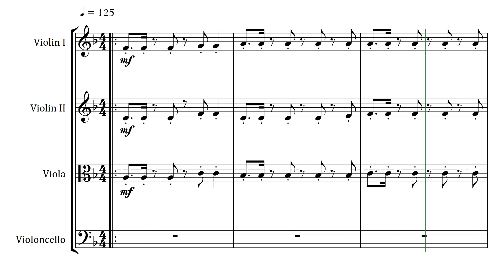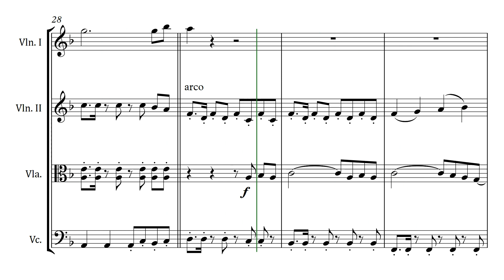A Sky Ful of Stars - Coldplay | Sheet Music for String Quartet | Download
A Sky Full Of Stars - Sheet Music for String Quartet [Score and Parts]
File type: PDF
Key: F
Total Pages: 19 (Score and Parts)
**{Score: 7 pages}
**{Violin I: 2 pages}
**{Violin II: 2 pages}
**{Viola: 2 pages}
**{Violoncello: 2 pages}
Parts: Violin I - Violin II - Viola - Violoncello

Copyright obtained through SMP Press. This Sheet Music is available exclusively on Sheet Music Plus website.